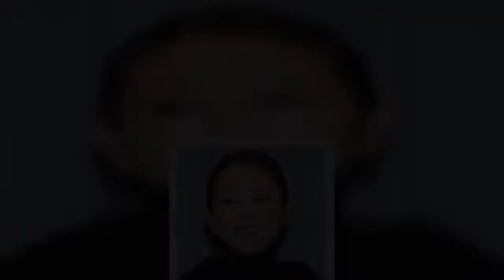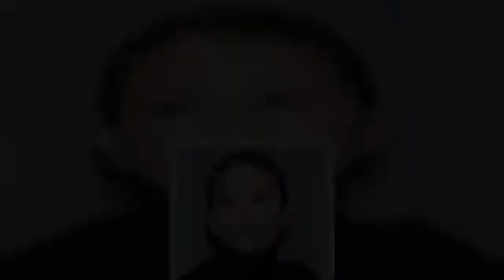「老い」を語り始めた小泉今日子の「私生活」と「再婚意識」